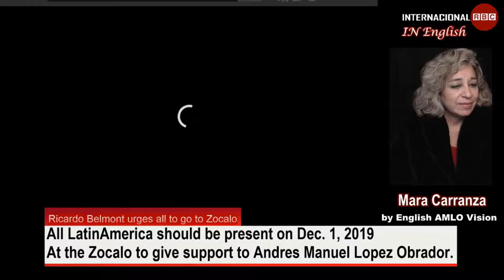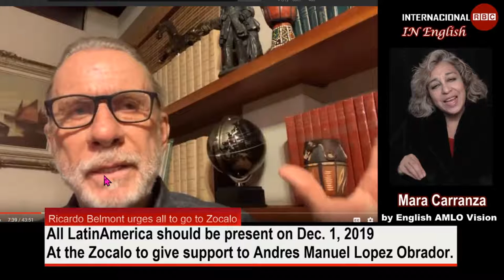RBC International with AMLO heart and soul on Dec. 1, 2019.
Ricardo Belmont Cassinelli speaks about being there in heart and soul with AMLO on December 1, 2019.  He also speaks of AMLO's accomplishments, his adversaries and the effects of the world monetary fund on Latin American countries.